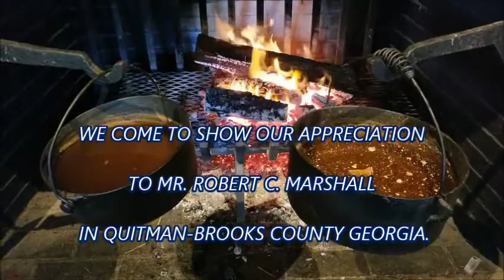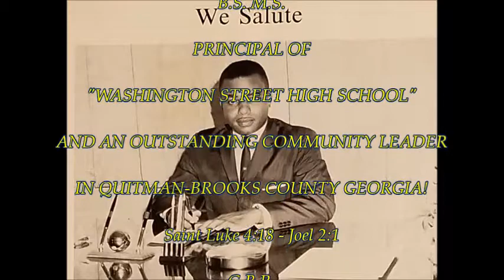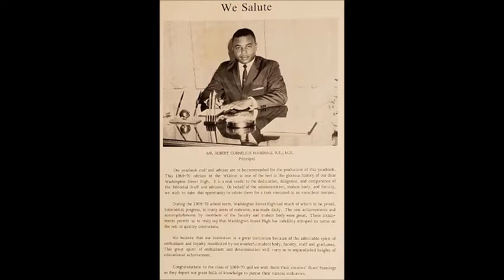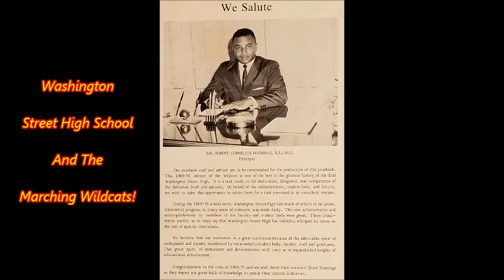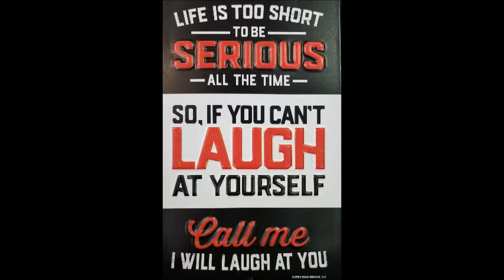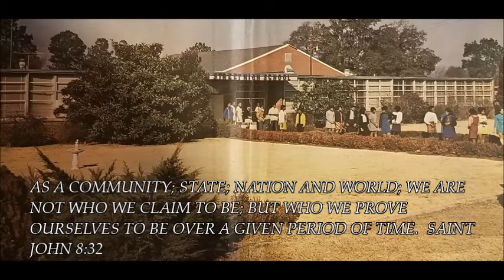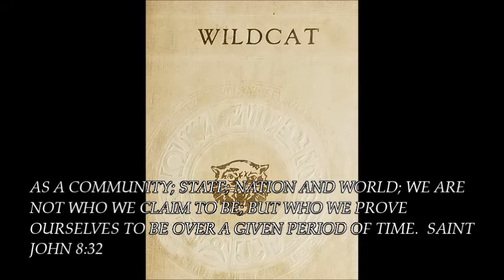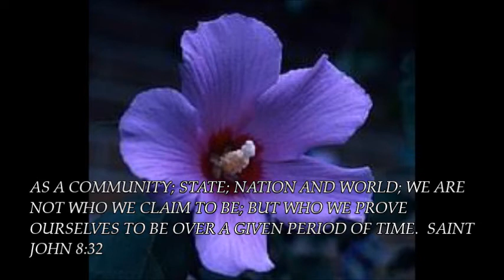1. OF 3. MR. ROBERT C. MARSHALL INTRODUCTION VIDEO BY THE GETTO FREE PRESS G.B.R.